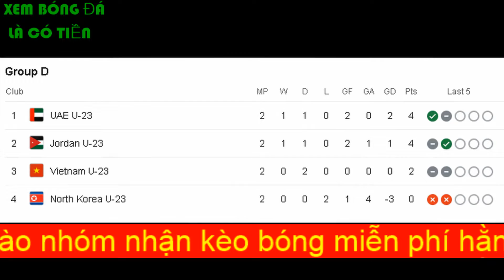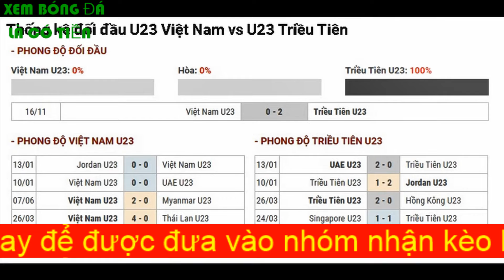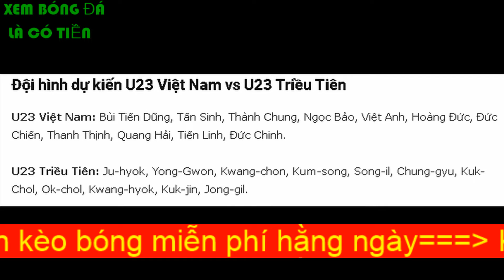Soi kèo U23 Việt Nam vs U23 Triều Tiên (vòng chùng kết U23 Châu Á)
Chúng ta cần có 1 chiến thắng để đi tiếp ở bảng đấu này. U23 Triều Tiên cũng là 1 đối thủ khó chơi. Liệu rằng thầy Park có đưa ra chiến thuật và đội hình ra sân hợp lý để đưa U23 Việt Nam vào sâu hơn nữa hay không.
Ae hãy cùng mình theo dõi và cổ vũ cho tuyển chúng ta nhé.
Chúc ae xem videos vui vẻ